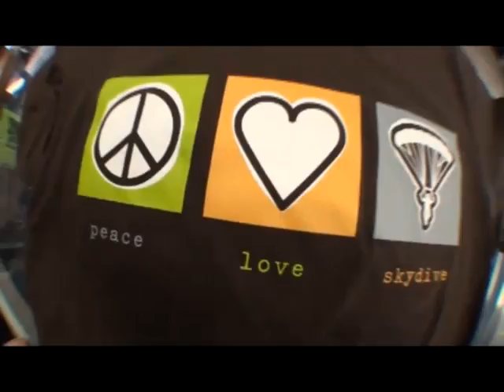Bernardo's tandem jump at Skydive Hollister | the Bay Area's Dropzone for Tandem Skydiving!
Bernardo took the plunge! Jump from a perfectly good airplane at Skydive Hollister, just south of San Jose! Serving the San Francisco Bay Area, Skydive Hollister is California's #1 Dropzone, providing tandem jumps for skydiving training for first timers, experienced jumpers, and everyone in between! or give us a call at 1-800-FUN-JUMP!